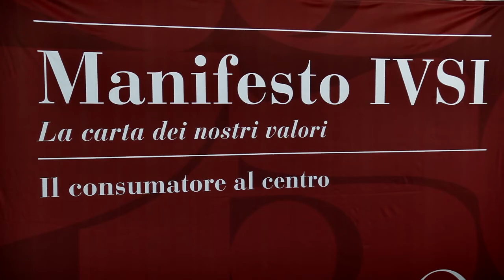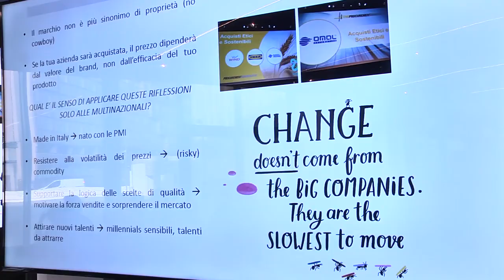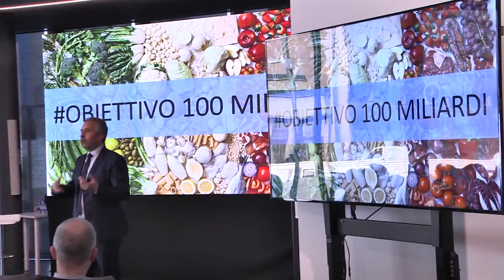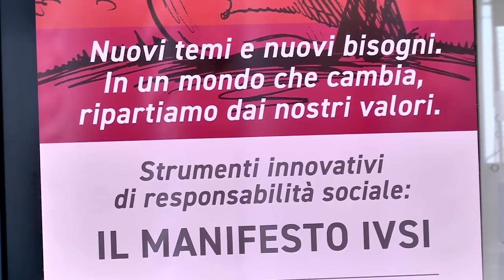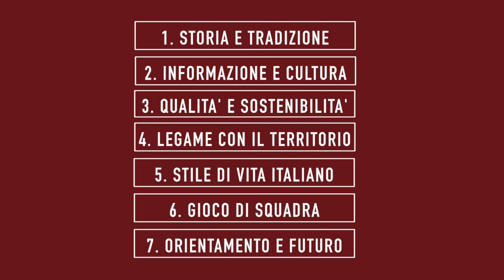Il Manifesto IVSI: la carta dei nostri valori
Storia e tradizione, Informazione e cultura, Qualità e sostenibilità, Legame con il territorio, Stile di vita italiano, Gioco di squadra e Orientamento al futuro: sono questi i 7 valori su cui si fonda il “Manifesto IVSI: la carta dei nostri valori” dell’Istituto Valorizzazione Salumi Italiani (IVSI), una carta che enuncia principi, valori e caratteristiche che fungono da linea guida per le aziende che decidono di aderirvi e sottoscriverlo. Il Manifesto è più di un semplice documento di intenti, è un modus operandi applicato e condiviso dai Consorziati dell’Istituto, che decidono volontariamente di farne parte.